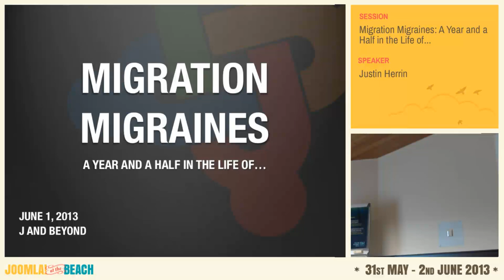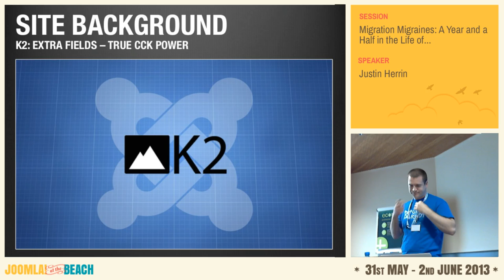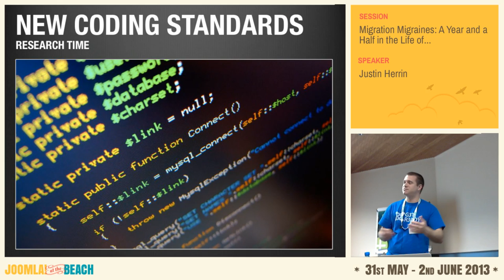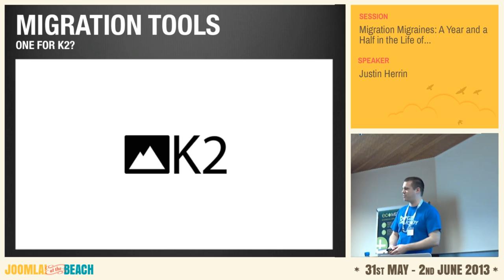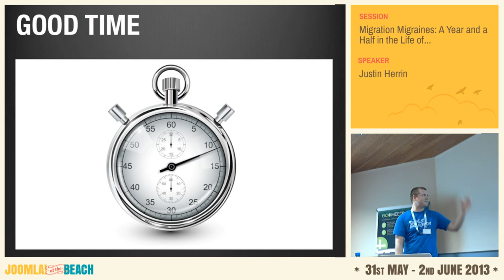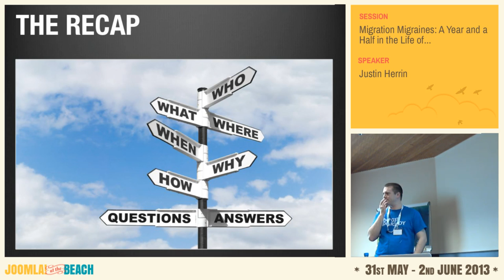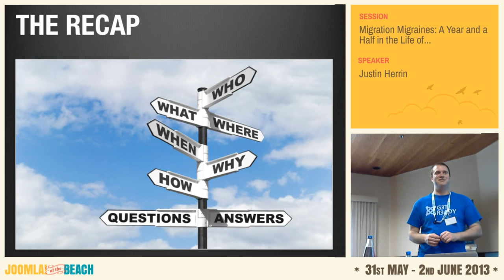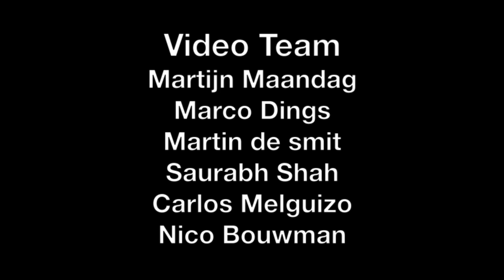Migration Migraines: A Year and a Half in the Life of...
By Justin Herrin

This session will present a Joomla migration case study for a higher education website originally based in the 1.5.x series and powered by K2. From beginning to end, the migration process to the Joomla 2.5.x series took more than 18 months. Justin will highlight the planning phases, troubles with migration tools, considerations of the daunting task of a manual rebuild, and the overall hybrid approach that was taken to accomplish the migration objectives.